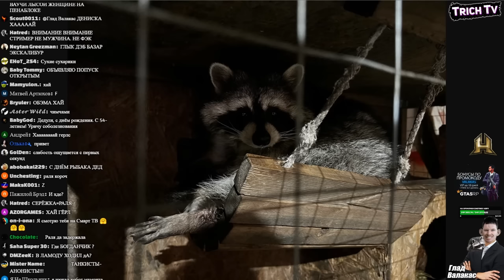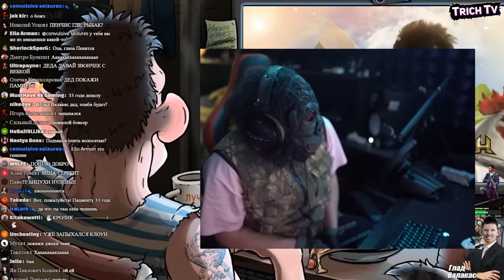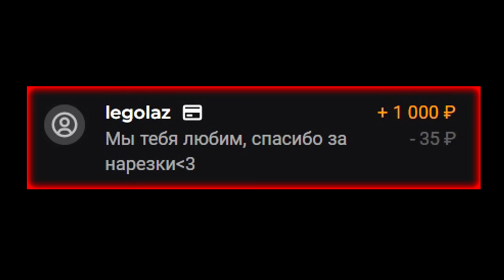🦍Валакас ЗАПРЕТИЛ выкладывать это видео I Включил ВЕБКУ на стриме🦍@GLADIATORPWNZ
Дисклеймер:
00:00 Начало
00:12 Съел енота
01:00 Угрозы к Трич Тв
01:35 Вебка
03:50 Какая же слабость
05:20 Кринжуем с вебки
09:00 Спасибо за донат!